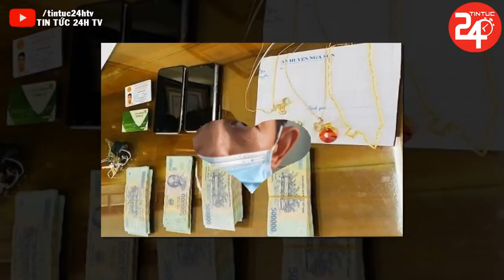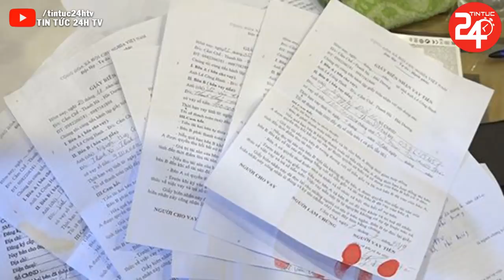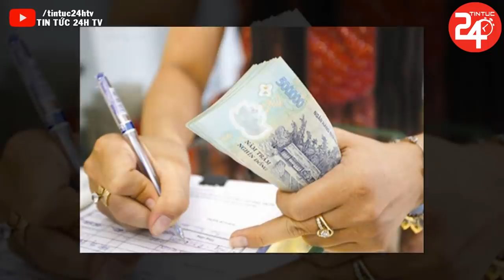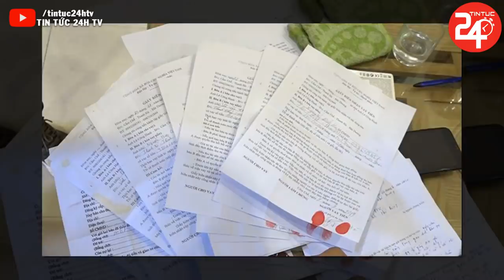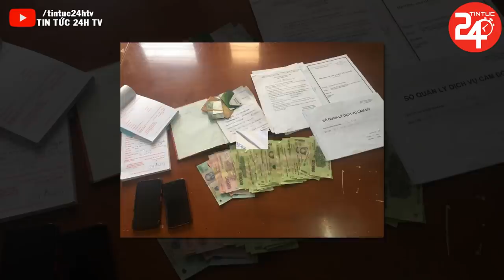Tin Nóng An Ninh 24h Hôm Nay | Tin Tức Thời Sự Việt Nam Mới Nhất Hôm Nay | TIN TỨC 24H TV